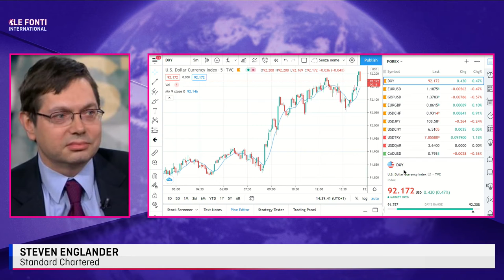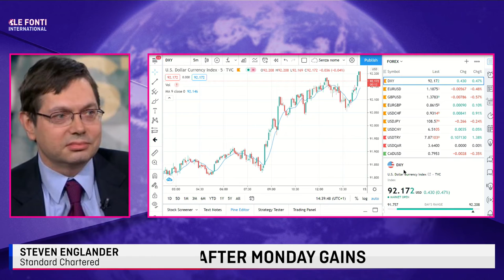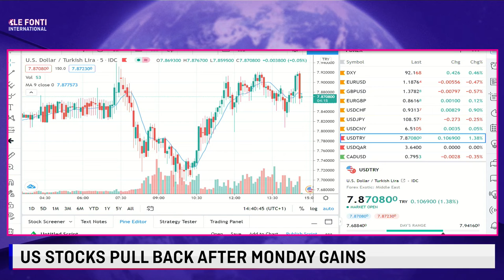STEVEN ENGLANDER DISCUSSES INFLATIONARY PRESSURES AND MONETARY POLICY